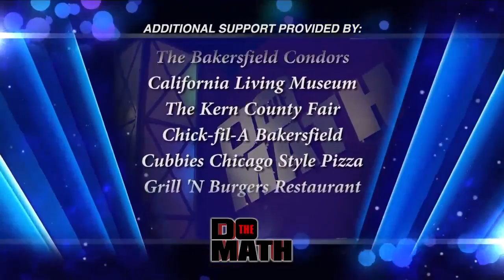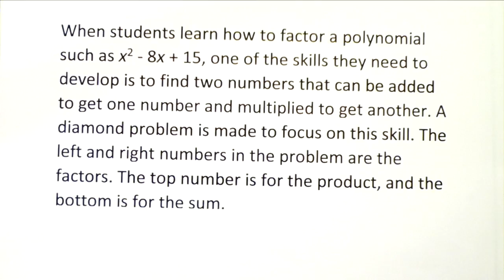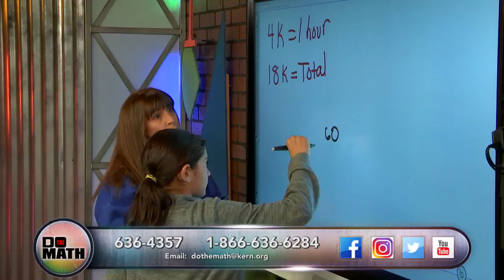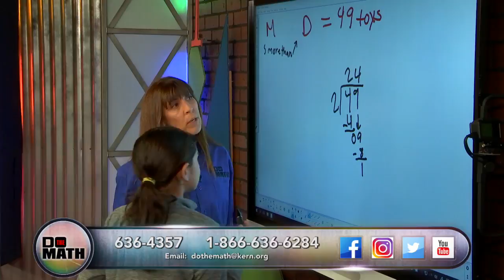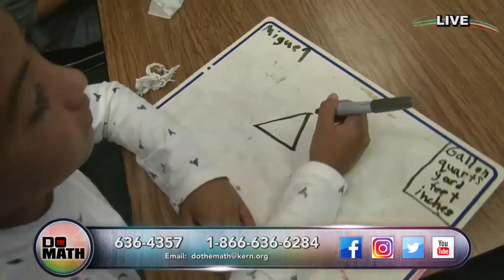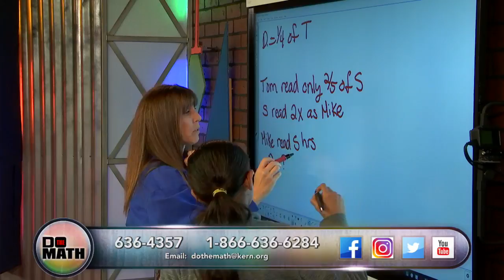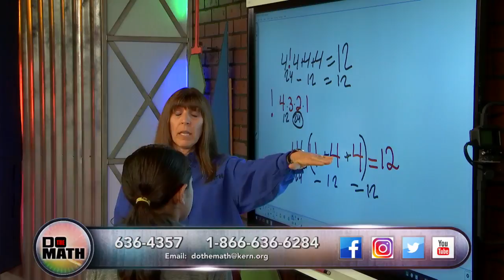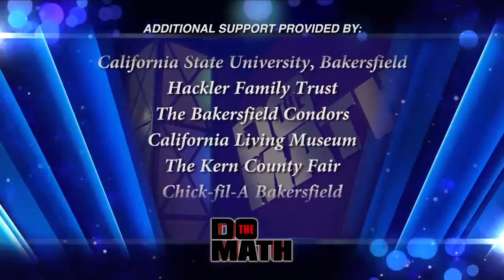DO THE MATH - LIVE!